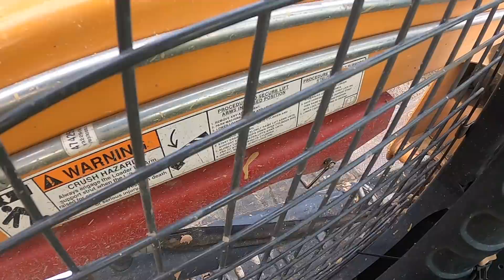Bubba rope and Case 320TR Skid steer pass their first real test. Pulling out a 26' box truck.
In this video,  Shane was sent to winch out a 26' box truck.  Once he arrived on scene, he discovered he couldn't get closer than 600'. I carried our skid steer and we were able to pull them out with our 1 1/4" Big Bubba rope. This was the  hardest pull for the skid steer so far. The box truck probably weighed about 26,000 lbs. The skid steer weighs about 9000 lbs.

Hal Watts
324 Green Swamp Road